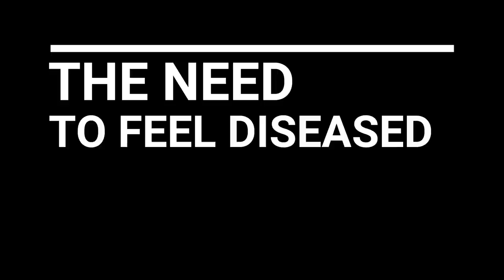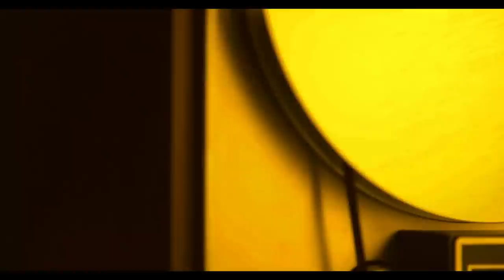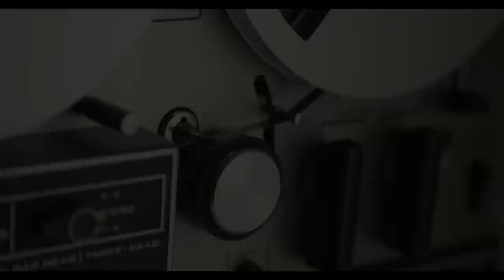The Need To Feel Diseased - Jeff Bowles Original Song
I recorded this one in 2004. An oldie but a goodie, and new to you regardless. My best friend's roommate had this girlfriend who was wild and a bit scary. Constantly cutting her arms and spending most of her time high as a kite. So I wrote a song about her. Why not? Once again, my good buddy Kyle Eicher on bass. I handled everything else you hear.

I'm a gamer, a musician, and a sci-fi writer. I got it all, people!